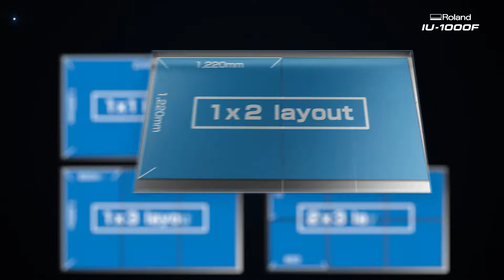The Roland IU 1000F UV Flatbed Printer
The Roland IU 1000F UV Flatbed Printer is available in Gauteng, South Africa only!